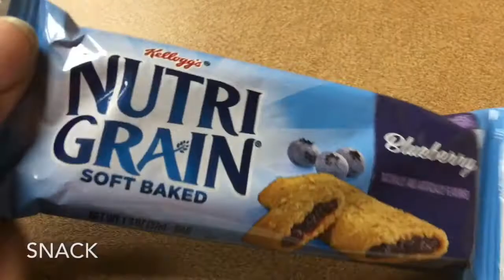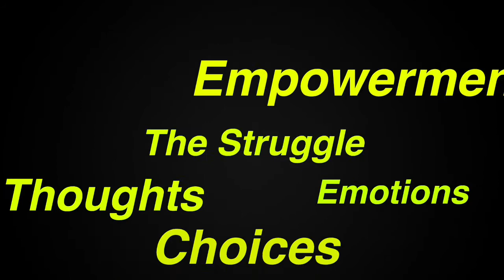Today's Food Vlog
Fighting temptation